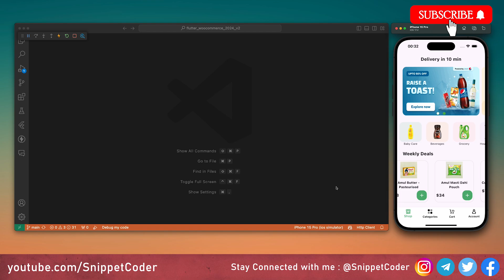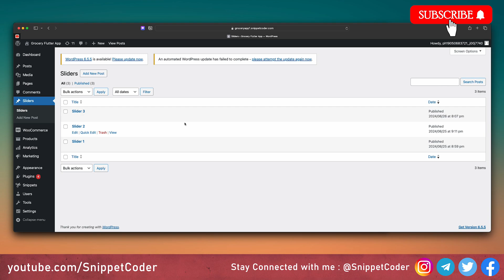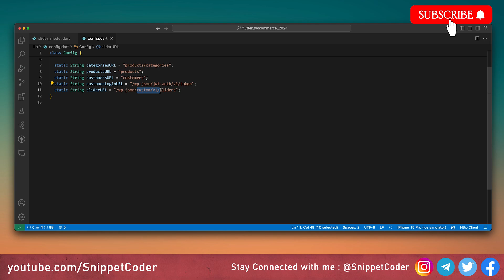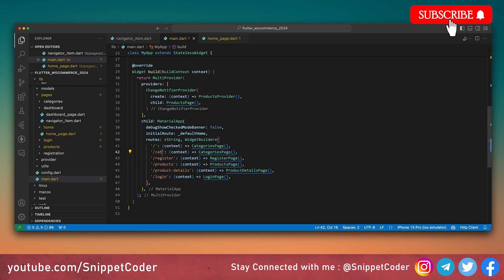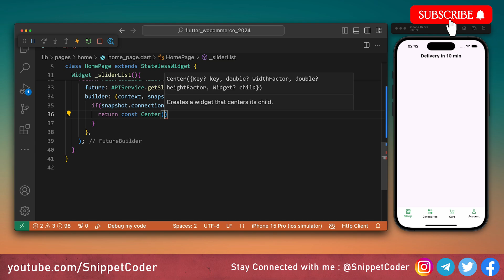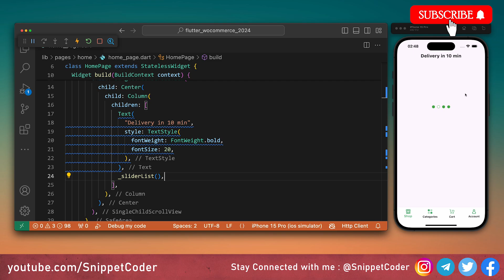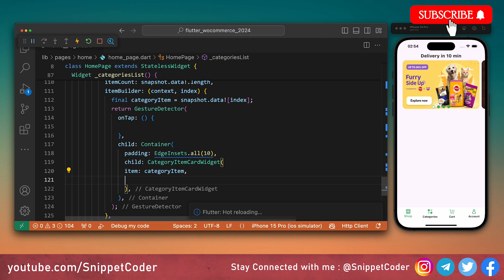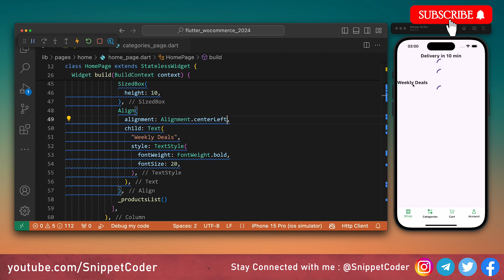Grocery App - Flutter & WooCommerce Series 2024 - Home Page - EP 07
In this video we will learn how to Integrate WooCommerce Custom Slider API with Flutter UI.

⏱TIMESTAMPS
00:00 - Introduction
00:43 - Slider API
03:33 -  Flutter Code